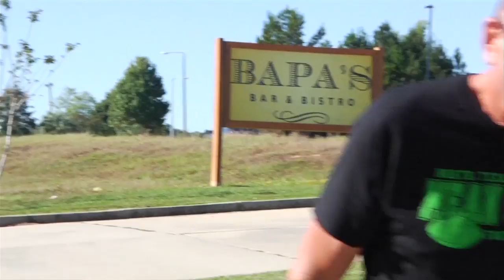Beyond The Green - Episode 8 (Part 1)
See what makes offensive lineman Cyril Lemon a favorite and a leader among his teammates, and take a look behind the scenes in Hattiesburg, Mississippi as the Mean Green go through final preparations for the game against Southern Miss.

MeanGreenSports.com